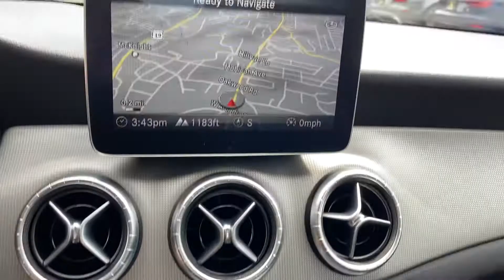2019 Mercedes-Benz CLA250 4Matic For Sale